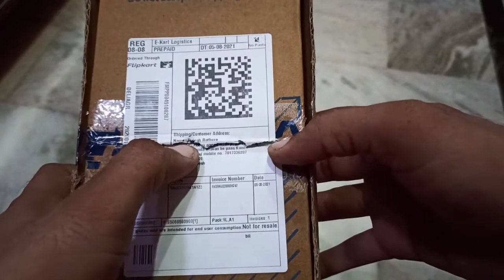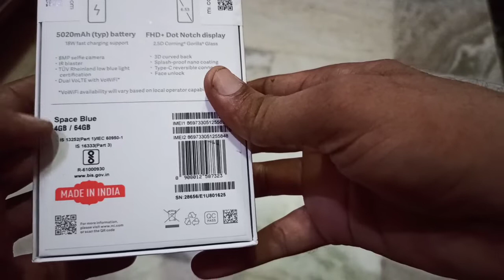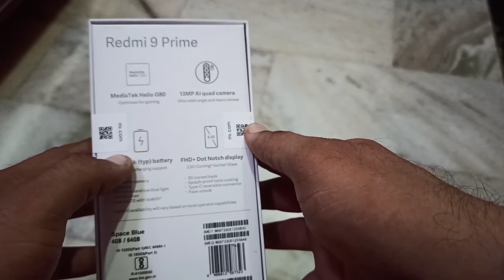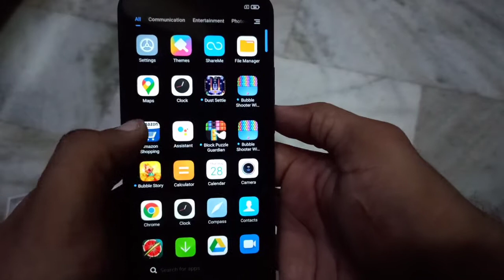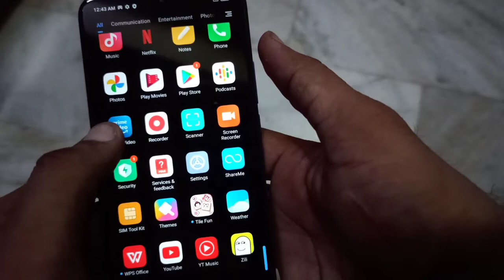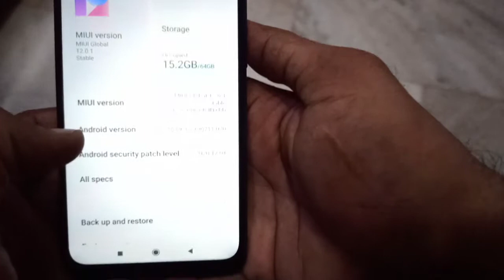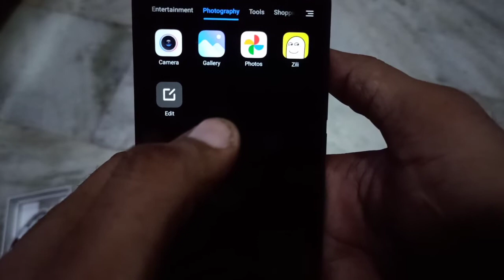Redmi 9 Prime Unboxing & Full Review | Flipkart Big Saving Days 2021 Unit 🔥🔥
dosto es video me maine redmi 9 prime ki unboxing ki h jo mene flipkart ki big saving days sale se khreeda h